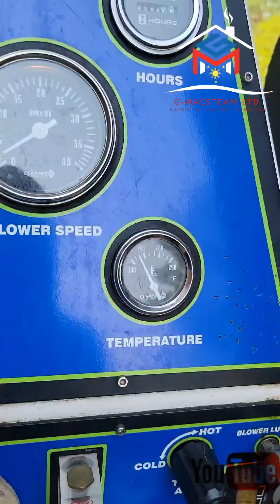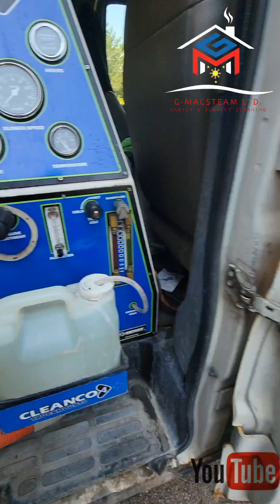Work Blog 004 Carpet Cleaning (Tagalog/English)